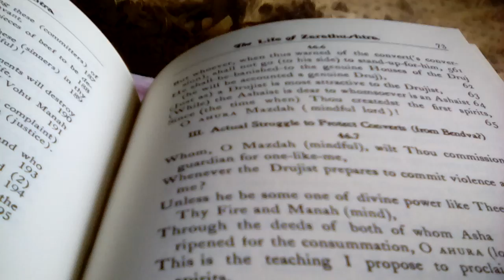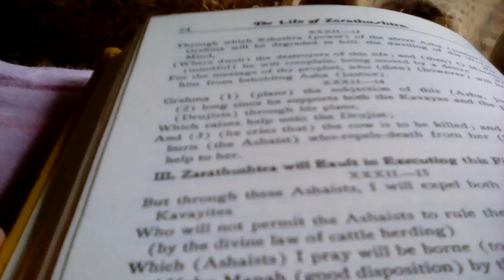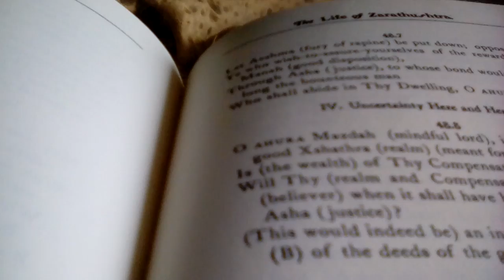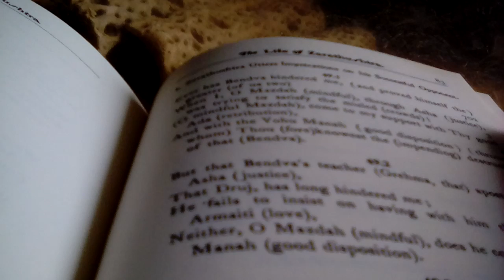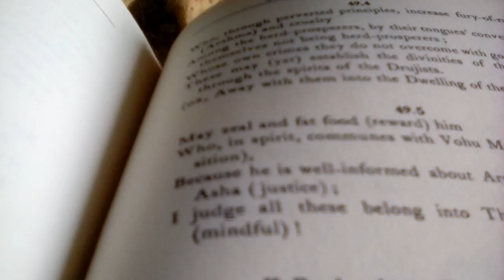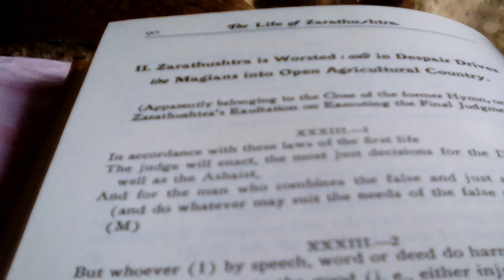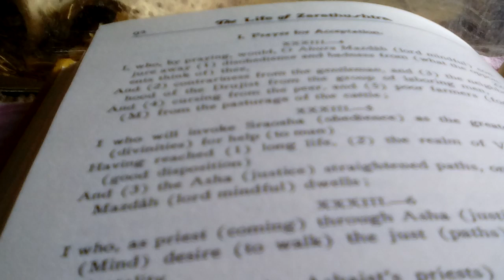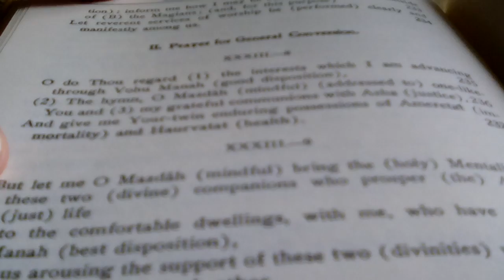The Life of Zoroaster Avesta Gathas English Translation by Kenneth Sylvan Guthrie 5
The Life of Zoroaster Avesta Gathas English Translation by Kenneth Sylvan Guthrie 5 reminds us that this life is continual work for the afterlife and accepts that some of that is through what the secularists do not notice as being part of religion.